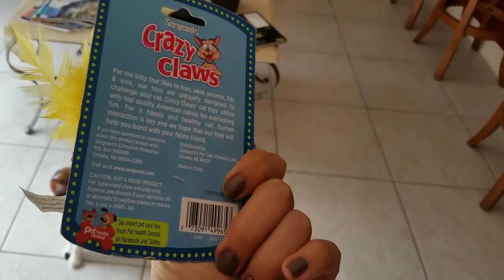Cats play with bouncy flamingo toy and Snickers tries to eat it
Today the cats got to play with Sergeant's Crazy Claws bungee toy and Snickers tries to make the flamingo a part of her afternoon snack.

Crazy Claws bungee toy